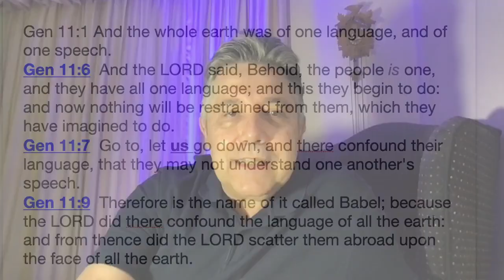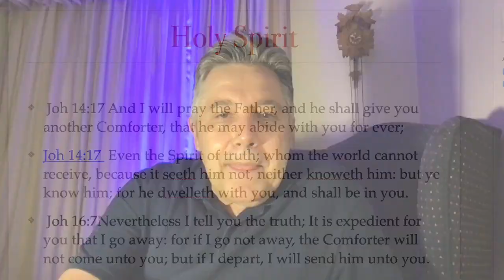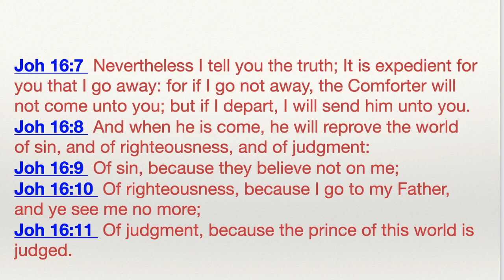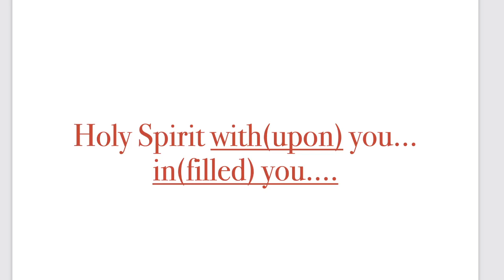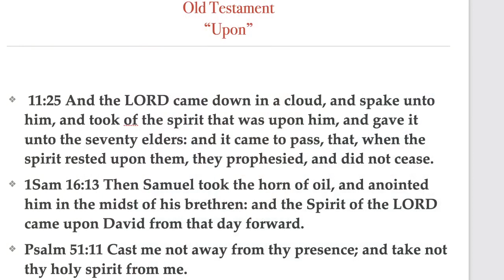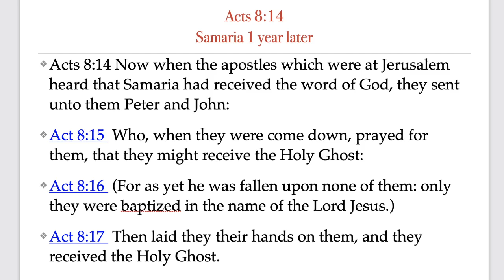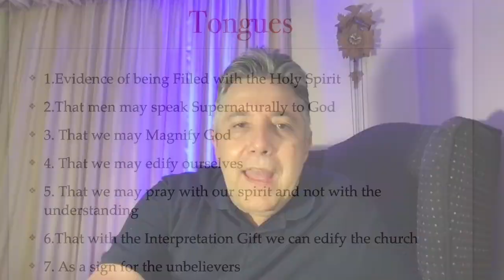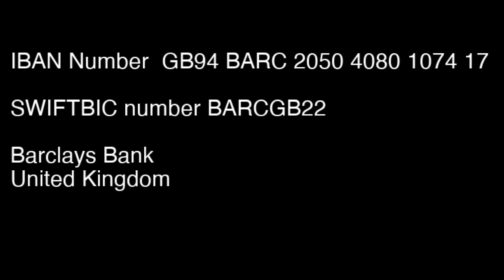The Holy Spirit : Francois Botes